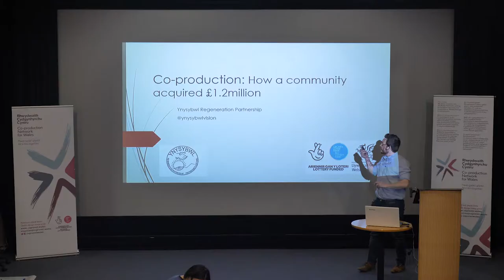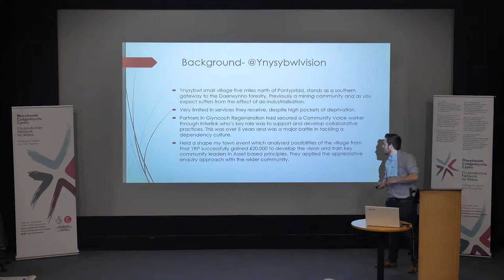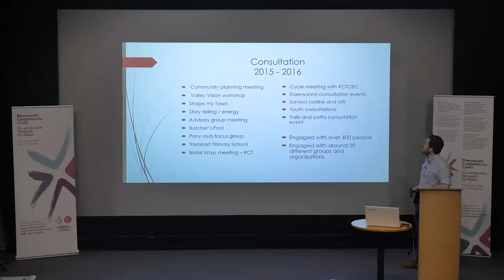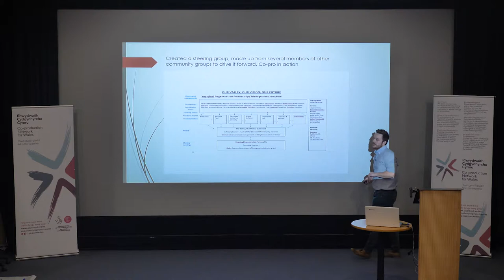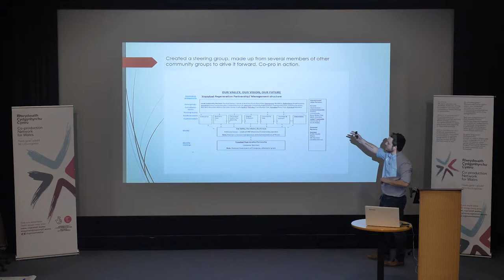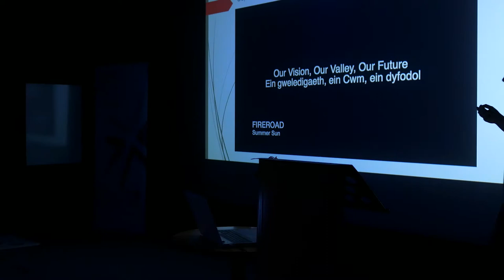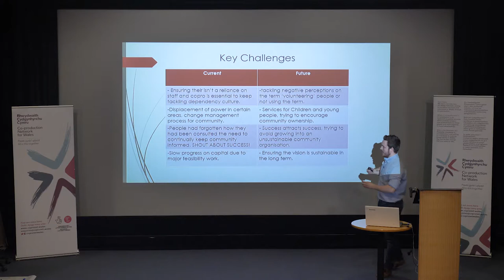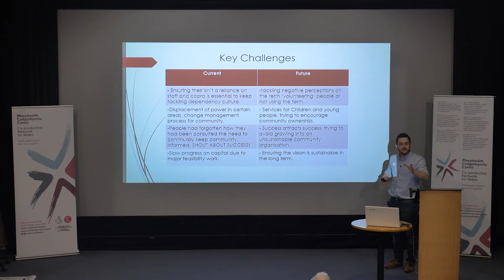Tom Addiscott: How a community successfully acquired £1.2 million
Tom Addiscott:

Co-production: How a community successfully acquired £1.2 million.

'The Ynysybwl Vision aims for a more green, sustainable and highly networked valley with community owned assets, businesses and activities. Through utilising asset based approaches and the principles of co-production a community come together to successfully acquire £1.2million from the create your space fund, the funding will be used drive forward the long term vision of the people of Ynysybwl. Ynysybwl Regeneration Partnership are keen to share their learning with others including their successes, learning and challenges going forward.'

Video from Co-pro Event in Aberystwyth on the 26th of January 2018